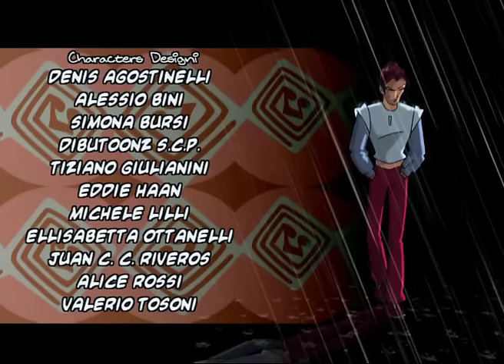Winx Club - Season 2 Episode 16 - Hallowinx! [FULL EPISODE]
Mitzi invites Bloom and her friends to her Halloween party, in a haunted house.